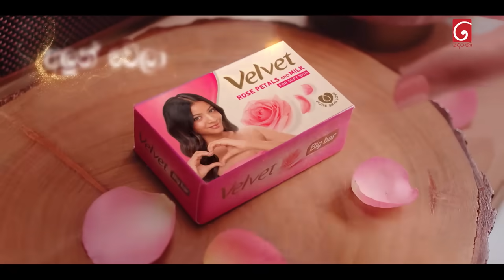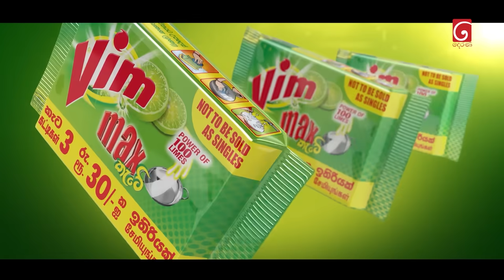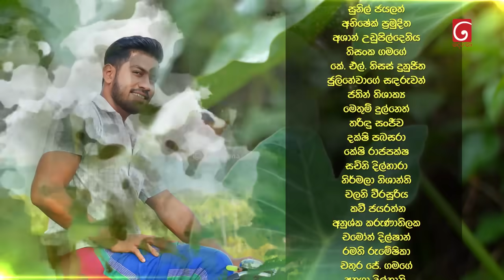Salena Nuwan (සැලෙනා නුවන්) | Episode 192 | 29th September 2024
Producer : Sriyantha Prasad , Chinthana Srimal , Niduk Madushika

Music Director : Chathurangana De Silva